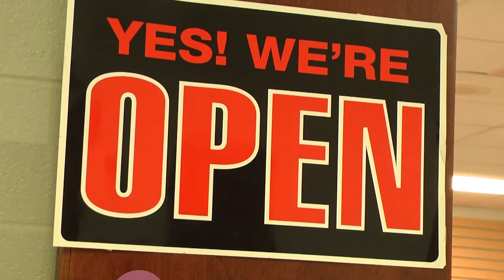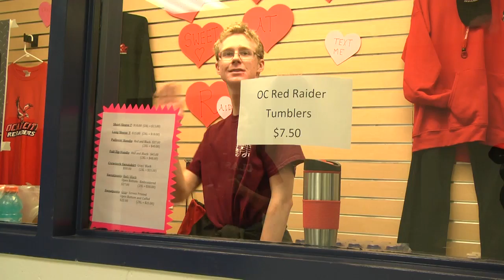The Best Kept Secret of Ocean City High